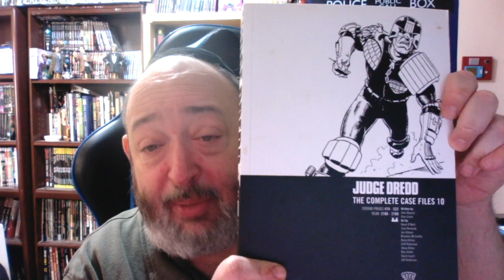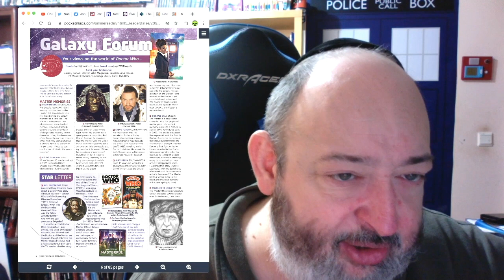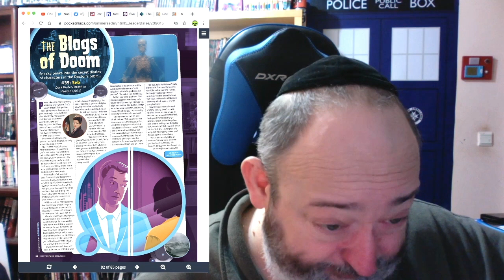Doctor Who Magazine 560 Review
To be entered to win Judge Dredd The Complete Case Fils vol 10 by John Wagner, Alan Grant, Kev O'Neil, Ian Gibson, Brendan McCarthy, Cliff Robinson, Steve Dillon and more

I'll do a search for that hashtag in a week, and randomly pull out one winner to receive the DVD. Winner announced LIVE on Sunday January 10th.